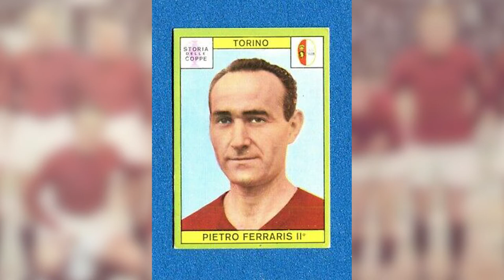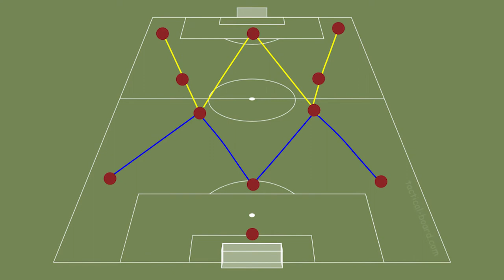The Rise & Fall Of Grande Torino-An Italian Football Tragedy | Football History Documentary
For the best part of the 1940s, Torino F.C were the best team in the world, winning 5 Serie A titles in a row, and setting numerous records along the way. But it all fell apart one fateful day in May 1949.

This is the story of the rise and fall of Grande Torino.